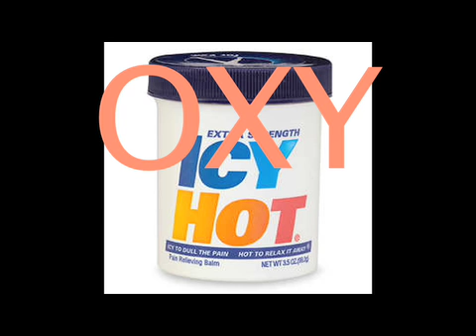Lighting Shadow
We're just trying to be real.